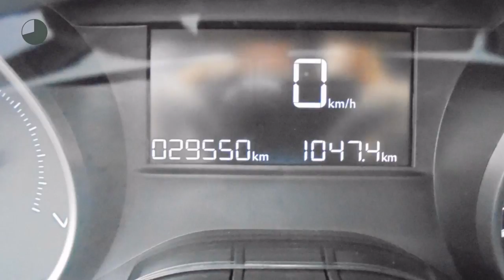Peugeot 208 1.2 82pk | Navigatie | Airco